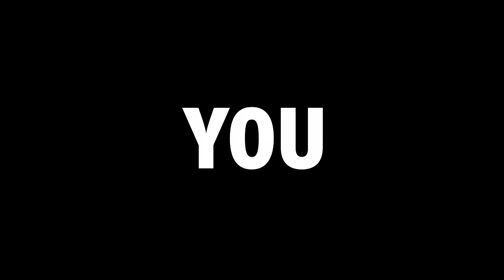Oils Of Life™ Intensely Revitalising Skincare - The Body Shop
Want to change your life? Become a better person? Go down in history for doing something awesome?

Sorry – our video won’t help you there*. It’s about the new, radiance-boosting facial oil from The Body Shop: Oils of Life™.

You still here? Splendid – then we’ll tell you a little more…

It’s intensely revitalising. It’s a blend of three precious seed oils from Egypt, China and Chile. It’s infused with black cumin seed oil, rosehip seed oil and camellia seed oil, known for their supreme skin-repairing properties. We could go on…

We will go on… It visibly reduces the signs of ageing (we wanted to say ‘anti-ageing’ , but that was vetoed by our Legal team). It’s not a miracle, but it’s the next best thing. A whopping 90% agree that the Oils of Life™ Facial Oil leaves skin feeling nourished (user test: face oil on 53 Caucasian women – instant results).

Oils of Life™ skincare range comes in all shapes and sizes:
• Facial Oil 30ML
• Essence Lotion 160ML
• Cream 50ML
• Gel Cream 50ML

Ok, so Oils of Life™ range won’t change your world – but every product you buy, helps us plant seeds.  And best of all, your skin gets a new lease of life .

Join our lively conversation

*You’d be better off watching a TED lecture.

® registered trademark of The Body Shop International plc

™ A trademark of The Body Shop International Limited